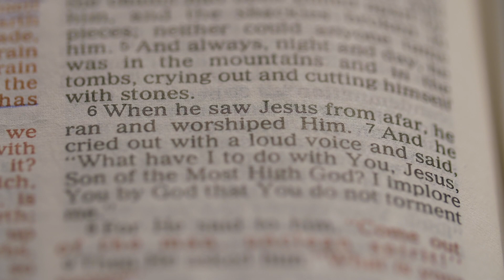Friends of Planetshakers - Jason Lozano (Part 2)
Planetshakers has been enriched by some incredible men and women. Tune in and listen to some of the wisdom that has been imparted to us as Ps Russell sits and talks with Ps Jason Lozano about life's challenges and triumphs.

God has given us the gift of friendship and ‘Friends of Planetshakers’ aims to capture their significance and the importance of having friends by your side through every season.

Ps Jason holds a special place in the heart of Planetshakers from the years of wisdom he has shared.

We pray this episode encourages you and God reveals his goodness to you in this season.

Ps Jason Lozano is the Founder and Senior Pastor of Pastor of Freedom Christian Centre in California. He is an incredible speaker and pastor; you can learn more about their church